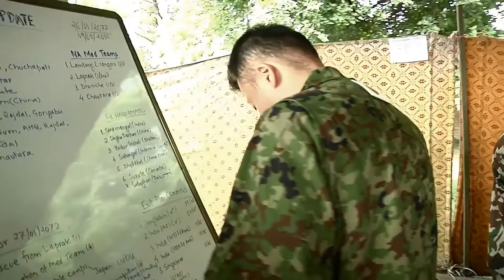Leading Together Chapter 3 - Engage Proactively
What can leaders do to proactively engage other stakeholders and
better prepare for international response efforts?
This chapter looks at how best to marshal key expertise from a range of diverse organisations, and how to build networks between
individuals and organisations at all levels in order to work  effectively.